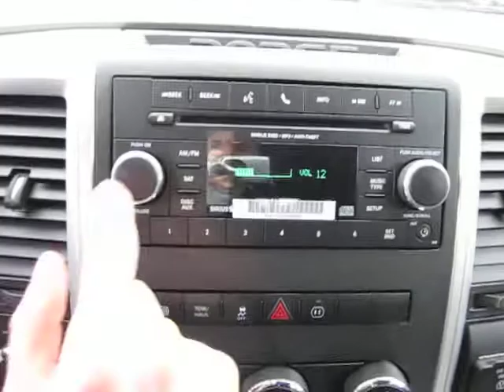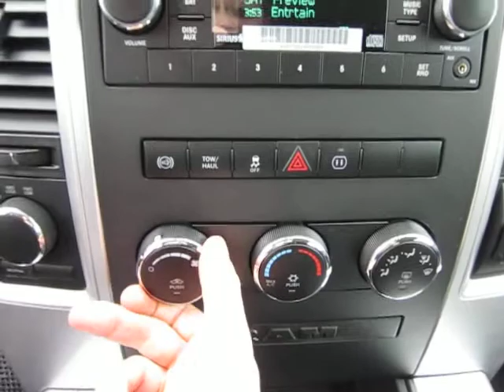2012 Ram 3500 SLT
2012 Ram 3500 SLT Crew cab, Short box